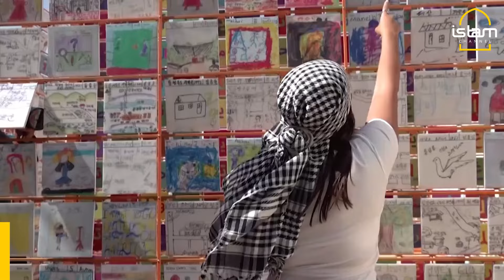Forever is Now" turns Egypt's pyramids into open-air museum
Dozens of international contemporary artists showcase their artworks as they participate in the 4th edition of the art exhibition "Forever is now" next to Egypt's Giza pyramids.
"It is called 'DESERT WAVES'. The waves of culture, because culture for us unite the world," says one Belgian-Lebanese artist as he explains his artwork.